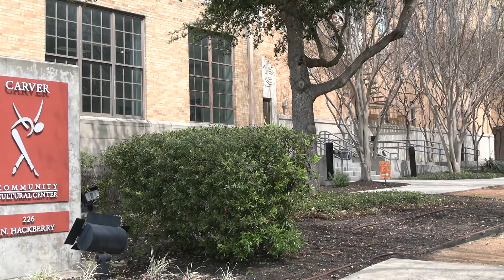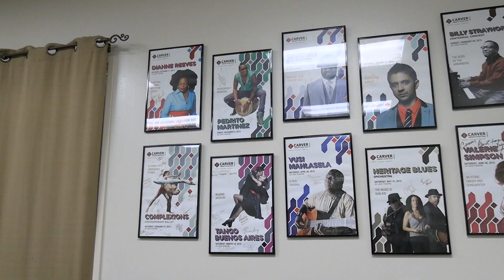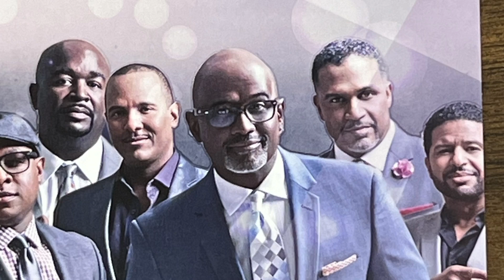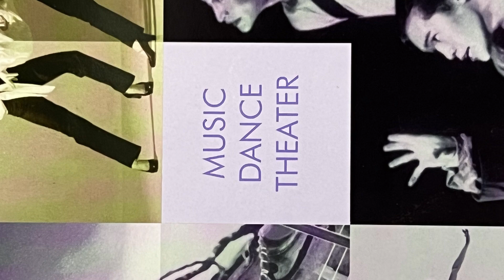"Carved in the cities culture" - Carver Cultural Center Documentary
For my senior capstone project I created a short video documentary on the history of the carver community center here in downtown San Antonio. This documentary includes art from Rwandan born artist Alain Boris, AKA Praise dance showings from over 20 different Bexar county churches, and images from San Antonio's own Bria Woods "Herstory project".